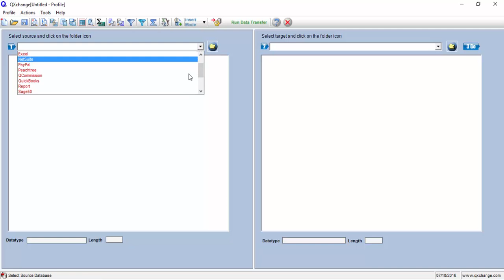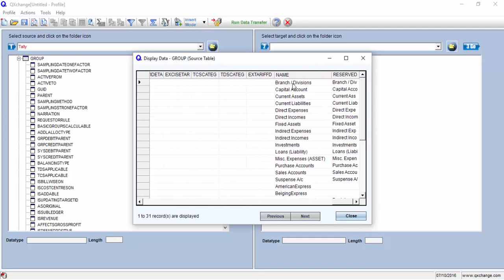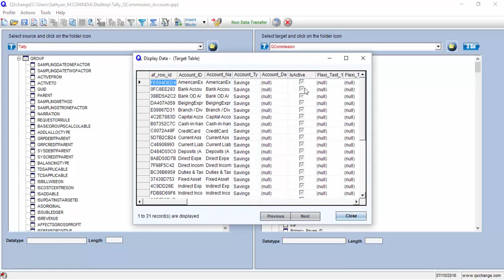QXchange - Tally to QCommission Account Integration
This video demonstrates the ability to take Account data from Tally and load it to QCommission using QXchange.